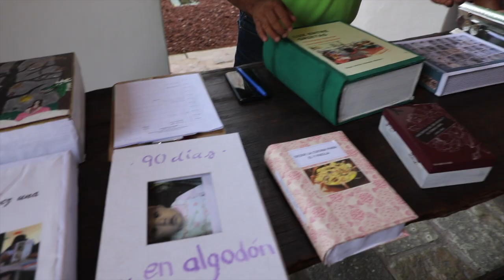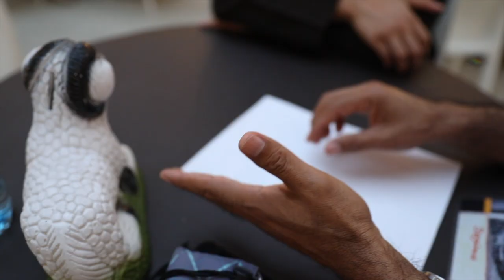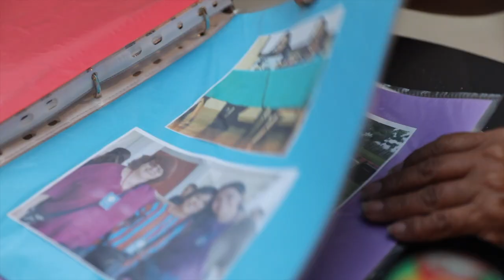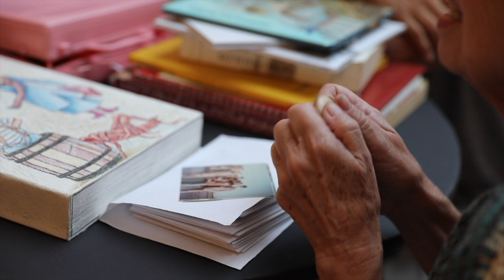Biblioteca Humana Completo